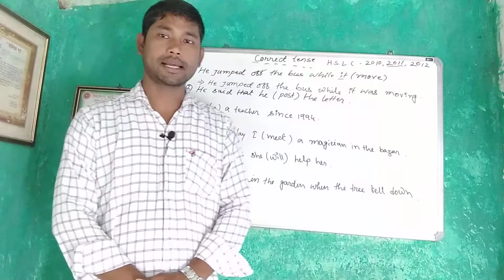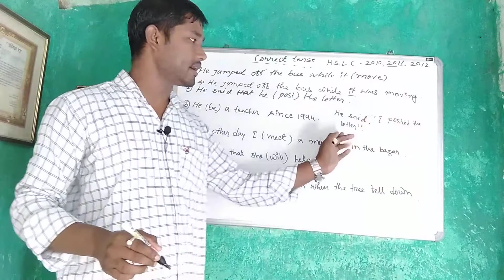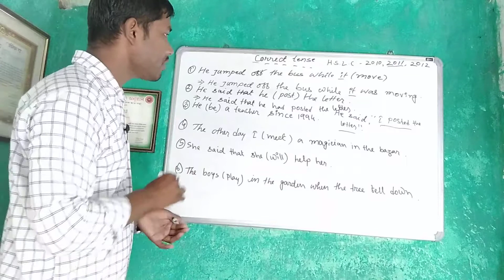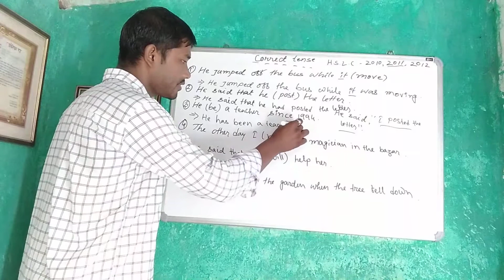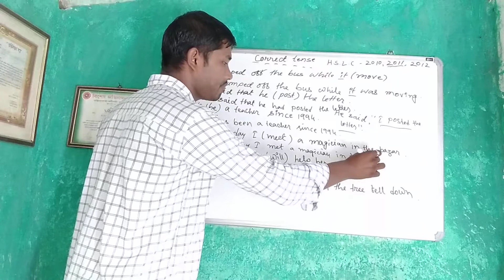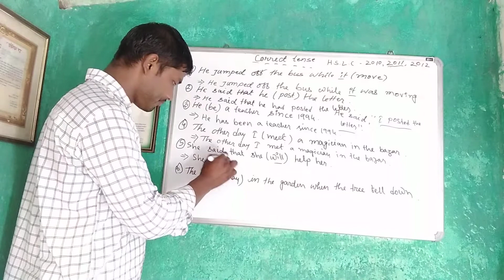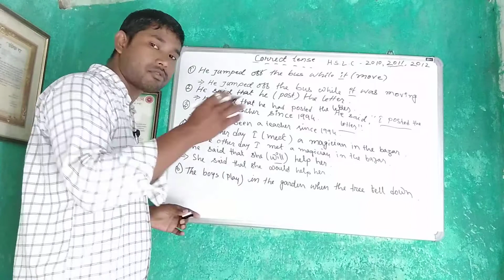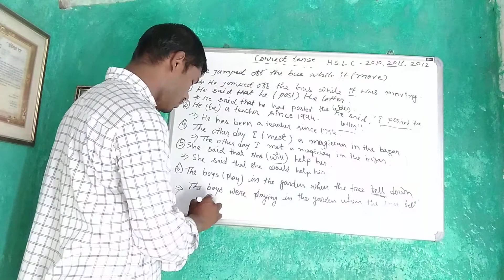SEBA HSLC important correct tense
SEBA HSLC important correct tense from previous year examination|Class 10 important English grammar